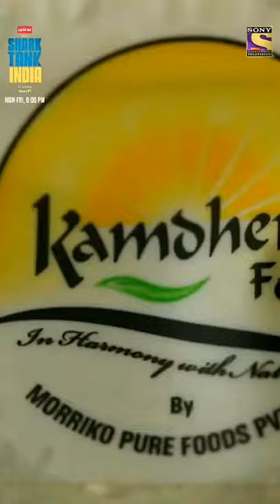Shark Tank India In Hindi Episode 14 The Renal Project Shark Tank India